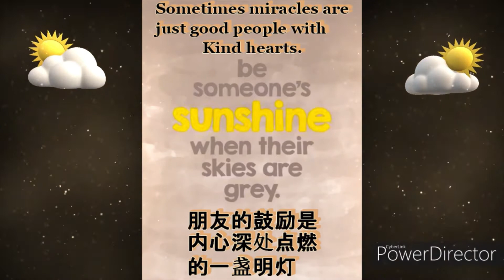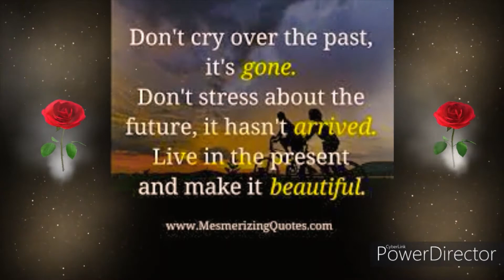《换位思考》音乐：我的快乐就是想你（电子琴演奏）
善良的人，逢凶化吉；一个善良的人有时候就能躲过很多灾劫。